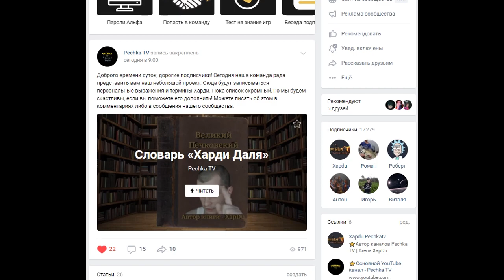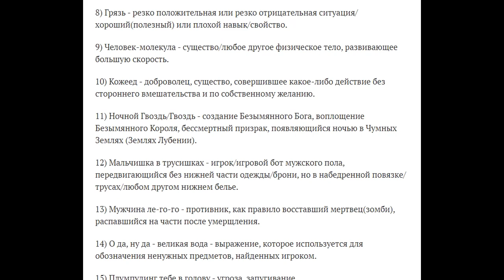РЕСУРСЫ ДЛЯ ЛАБОРАТОРИИ! 15 СЕЗОН ПОДГОТОВКА РЕСУРСОВ!- Last Day on Earth: Survival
Собираем ресурсы для Лаборатории Генезис. Подготовка к 15 сезону. Катер и Вездеход.

00:00 Ресурсы для Лаборатории Часть 2
04:36 Песчаный карьер
08:25 Словарь "Харди Даля"
11:35 Ящик из Море за 19 Уровень
13:20 Ресурсы для Лаборатории Часть 2
16:12 Едем на БОЛОТА
17:34 Заболоченный Лес